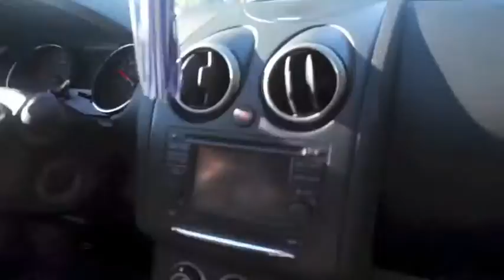Pumpkins (day 1286)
Sorry little late getting vlogs up...hope you all have a fantastic weekend.